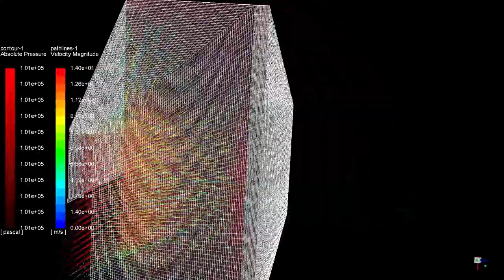FSBG Radiator Porous Media